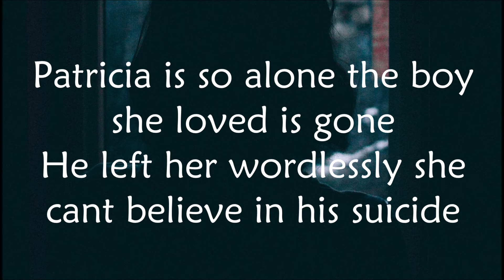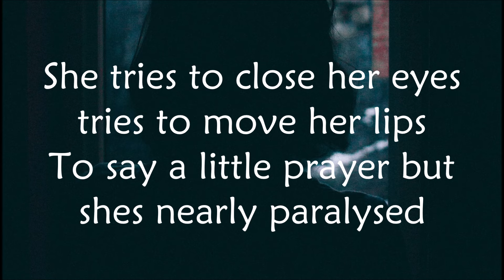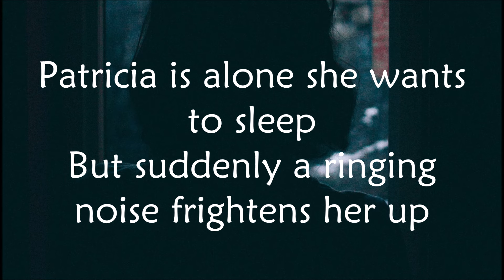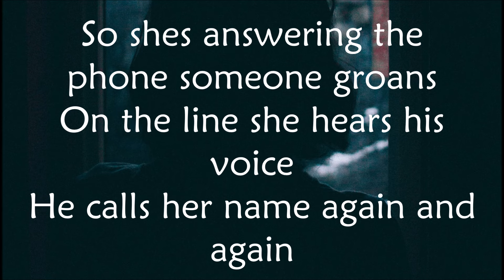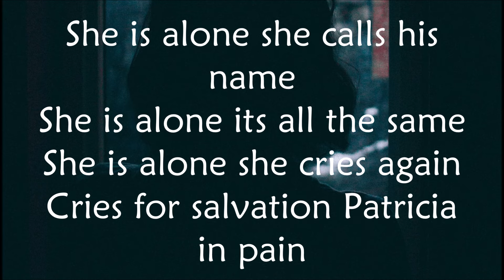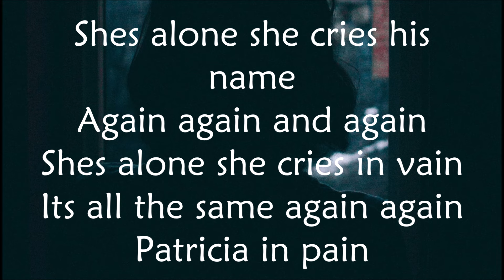Paralysed Age - Patricia In Pain lyrics